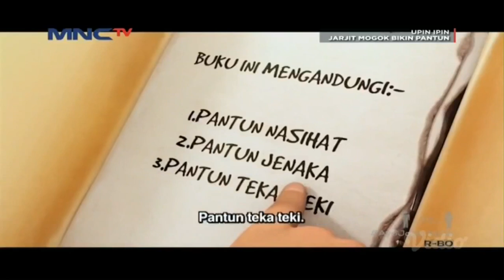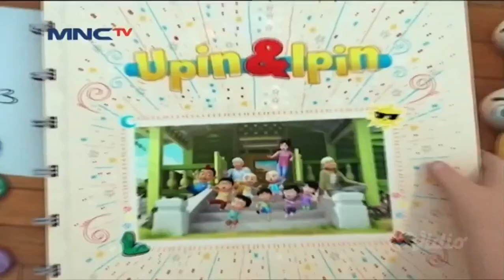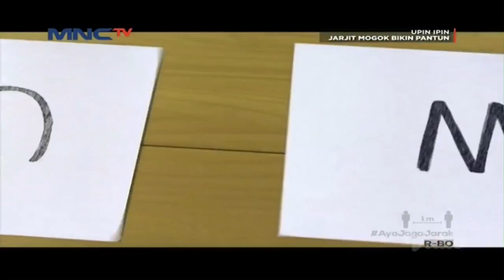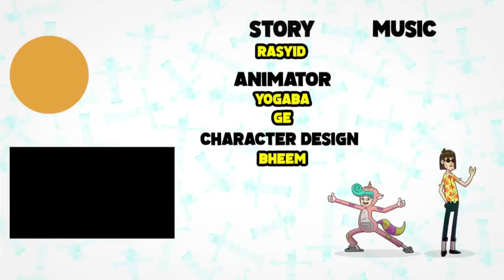Upin & Ipin : Musim 14 - Kain Merah Full Part 7 | Upin Ipin Terbaru 2021